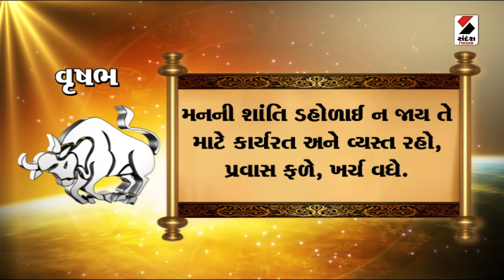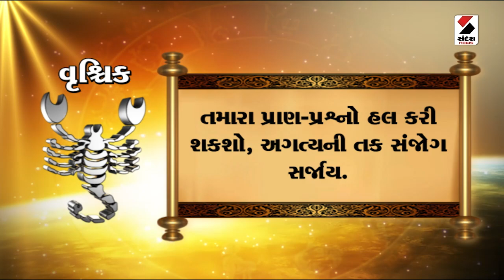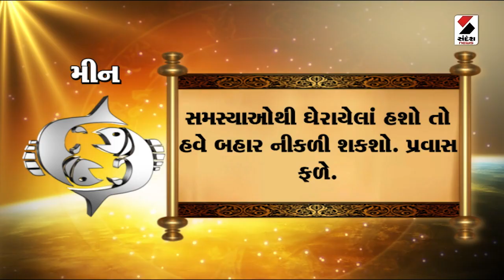Daily Rashifal | જાણો કેવો રહેશે આપનો 06 September 2024 દિવસ | Daily Horoscope | Rashifal Reel